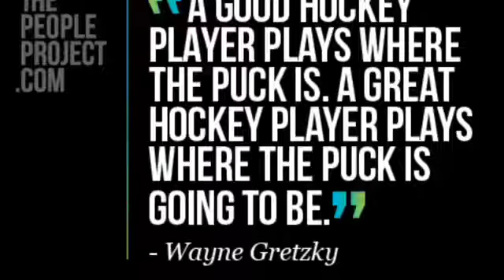Roseau Squirt A Team Video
Damon n Nate Furuseth